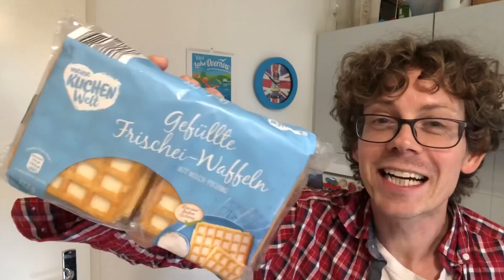ALDI Nord: Frisch-Ei Waffeln mit Milchcreme-Füllung im Test!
Juhu vom Guru! Heute gibt es aus dem aktuellen Aktions Angebot von Aldi Nord die Frischei Waffeln mit Milchcreme. Wie sie schmecken und ob man sie im Toaster machen sollte, das erfahrt ihr jetzt im Video.